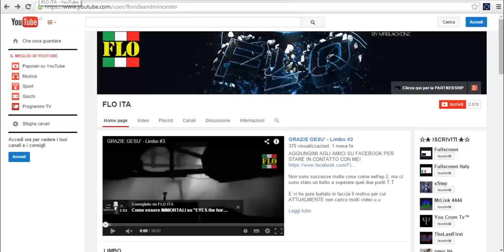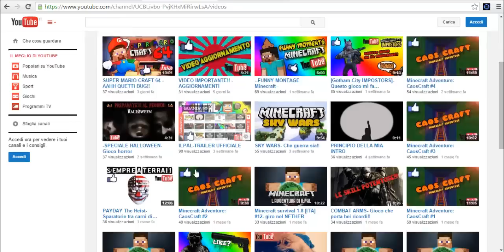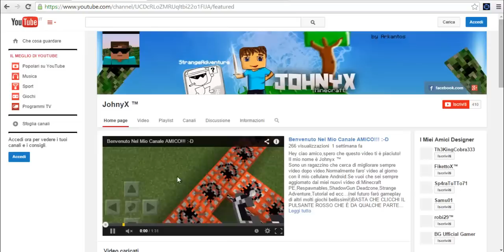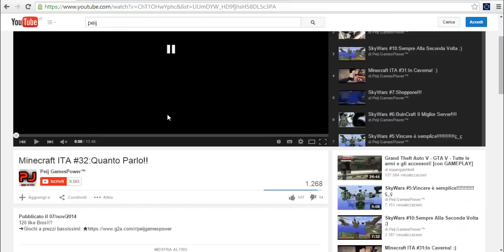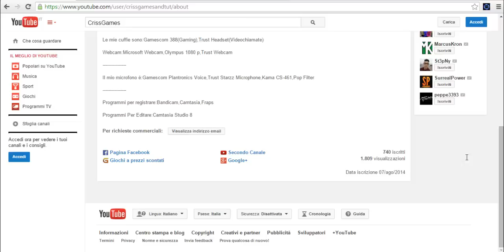SponsorMe #11:Finalmente Sponsor!!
200 like BROS?!!